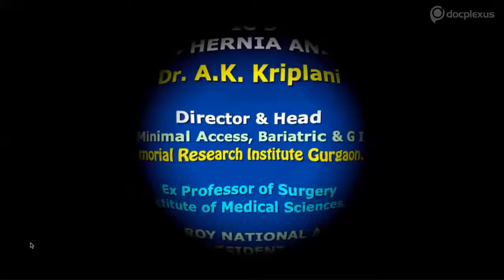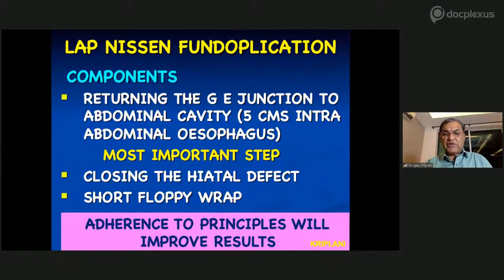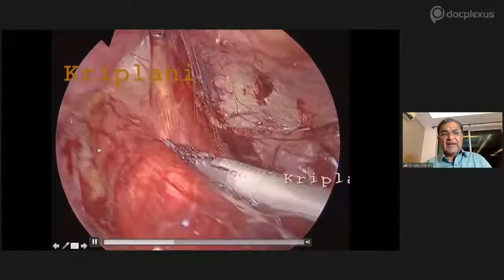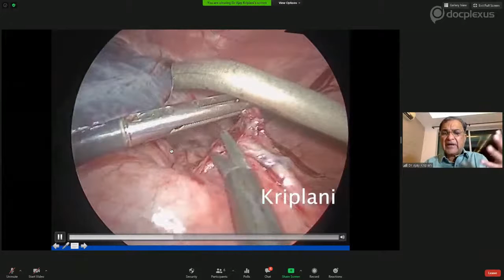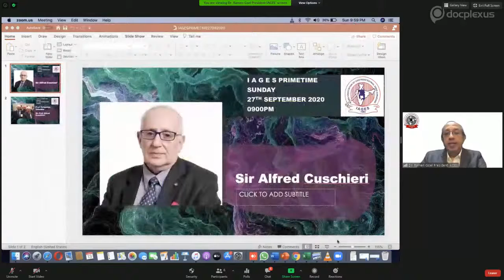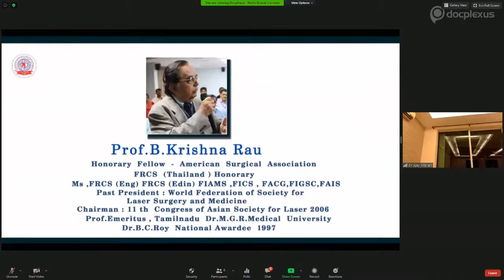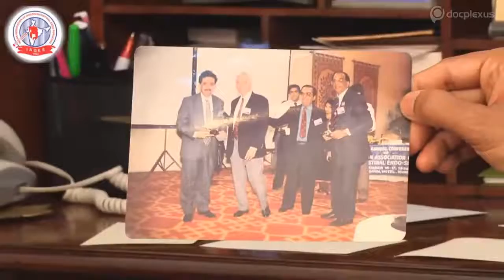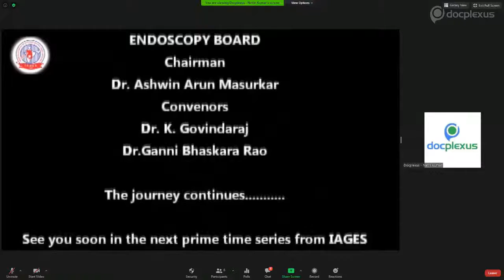LAPAROSCOPIC HIATAL HERNIA SURGERY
A hiatal hernia consists of an abnormal stomach bulge into the chest through hiatus. It is a common disorder consisting of sliding and para-esophageal hiatal hernias and patients are managed by laparoscopic surgery. Recent advances in this surgical procedure can help achieve a better patient outcome.

Hence for the community to get acquainted with the basic principles and skills of Hiatal Hernia Surgery, Docplexus in association with IAGES (The Indian Association of Gastrointestinal Endosurgeons) has organized an interactive session on 13th September 2020, 09:00 PM onwards.

In this session, experts from the field of gastroenterology and laparoscopy will share their insights on the “Current Scenario of Laparoscopic Hiatal Hernia Surgery”.

Come, be a part of this informative session and get your doubts cleared from the experts.

The Speakers for the Webinar are:

Prof. Ajay Kriplani: Director & HOD, Minimal Access, Bariatric & GI Surgery, FMRI, Gurugram
Prof. B Krishna Rau: Professor and Head of Dept. of Surgery, Director of Surgical Gastroenterology, Sri Ramachandra Medical College and Research Institute University and Hospital, Chennai.
Dr. Ramen Goel: President - IAGES, Director - Bariatric Surgery, Wockhardt Hospitals, Mumbai
The host and moderator for the webinar is:

Dr. M. Kanagavel: Convenor, IAGES, General and Laparoscopic Surgeon and a Surgical Gastroenterologist, Chennai
Dr K Govindaraj: Chairman, Dr G Viswanathan Hospital, Trichy